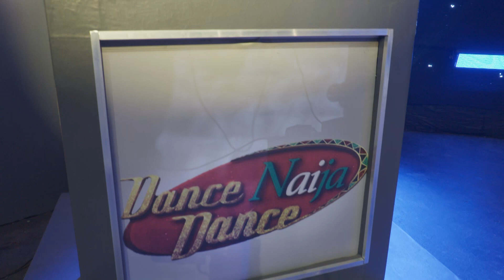Zee World: Dance Naija Dance | DJ 4321Amjay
Catch DJ 4321Amjay on DanceNaijaDance every Sat+Sun at 6pm WAT 8pm EAT (Rest of Africa) & 9am every Sunday (Southern Africa) on ZeeWorld